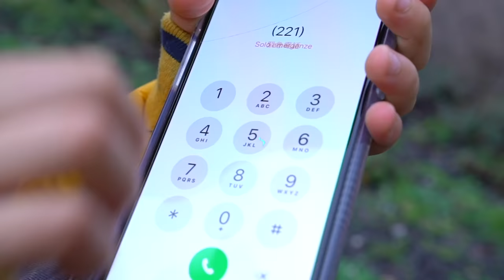Jason pretend play fireman story for kids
Jason pretend play fireman story for kids. We also have an own cool firetruck!